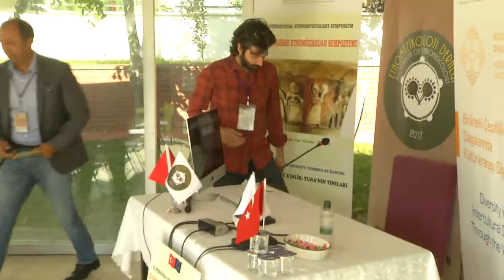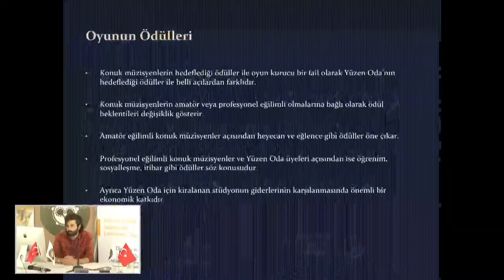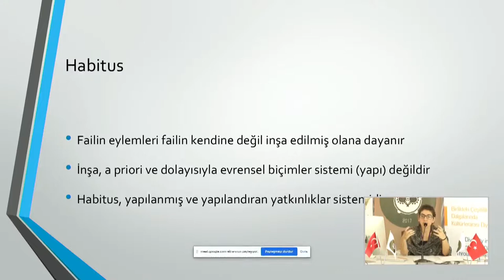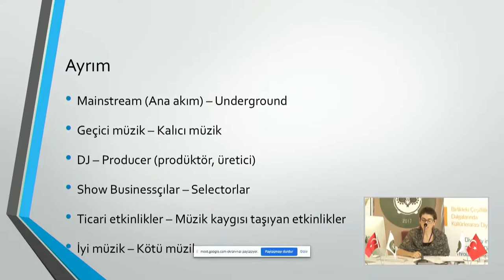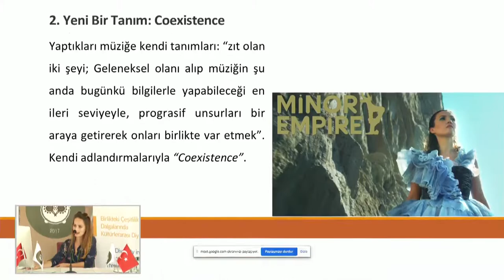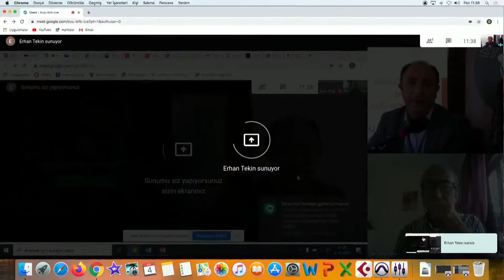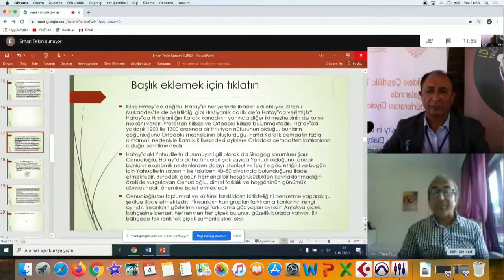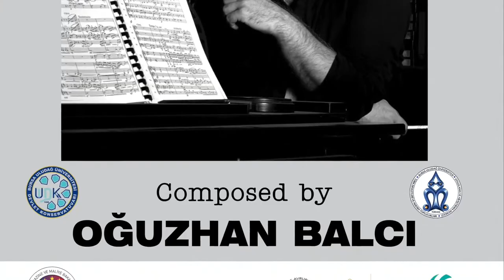3.ULUSLARARASI ETNOMÜZİKOLOJİ SEMPOZYUMU 3.International Ethnomusicology Symposium